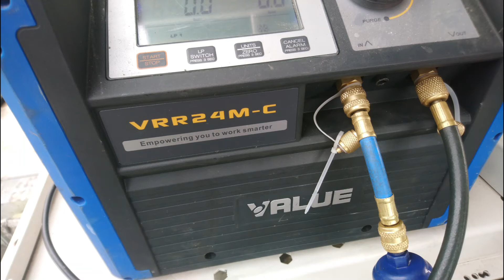Test kwasowości oleju, odsysanie cch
muzyka: Nocny Kochanek – Zdrajca Metalu